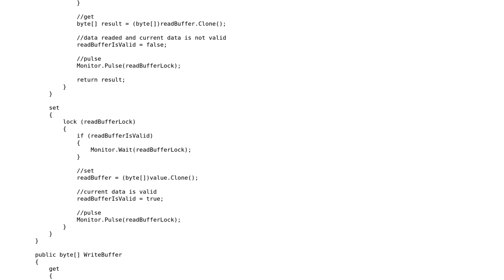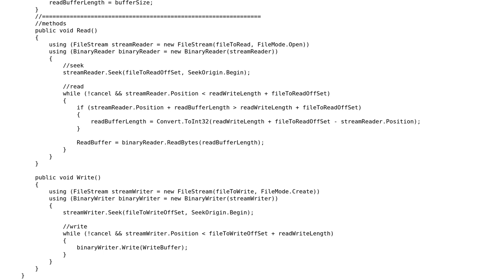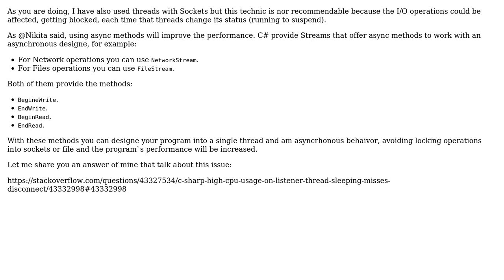Code Review: Read bytes array from file, process and write to another file using multithreading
With thanks & praise to God, and with thanks to the many people who have made this project possible! | Content (except music & images) licensed under CC BY-SA | Music | Images & others | With thanks to user NokhodSiah user Jorge Omar Medra user Jamal and the Stack Exchange Network Trademarks are property of their respective owners. You are responsible for your own actions.